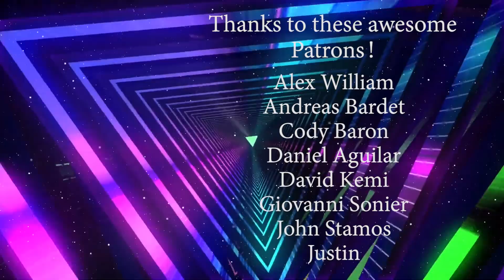BREAKING BAD Season 5 Episode 8: Gliding Over All REACTION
Hope you all enjoy my reaction as I watch Breaking Bad for the first time.

Original show on AMC: Breaking Bad (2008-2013)